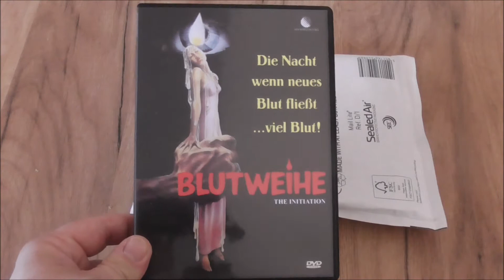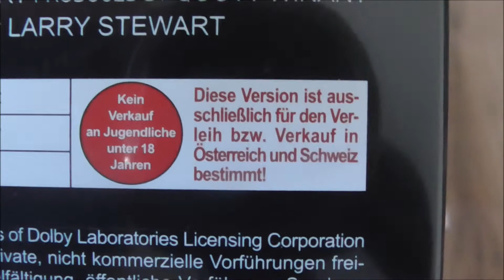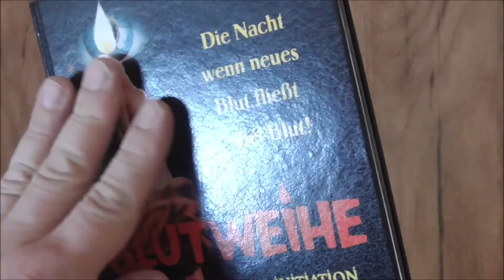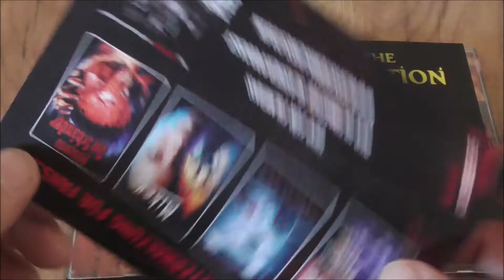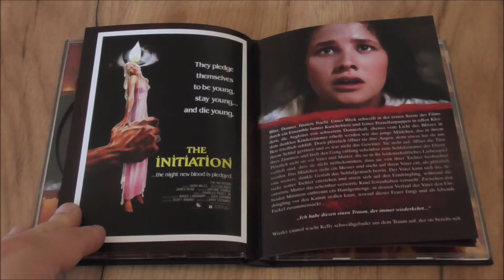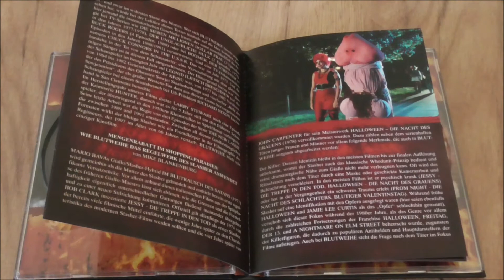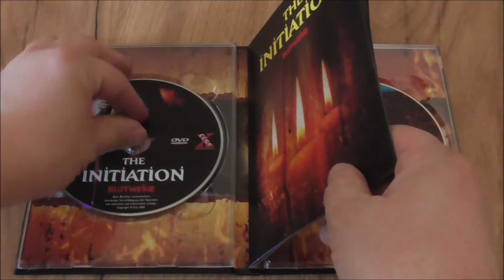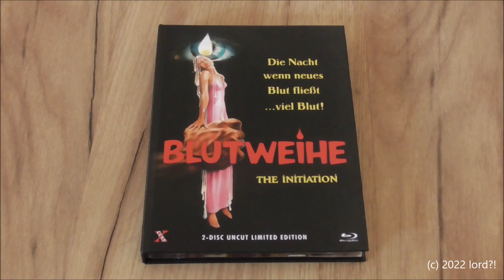Nächtliches Shopping wird zum Dilemma - Blutweihe (1984) I Limited Mediabook Cover A I X Cess